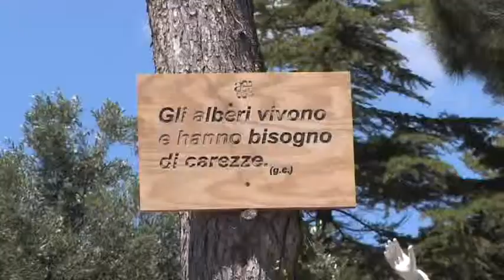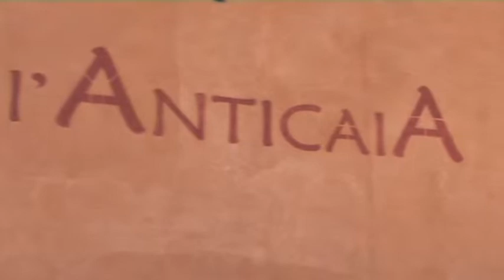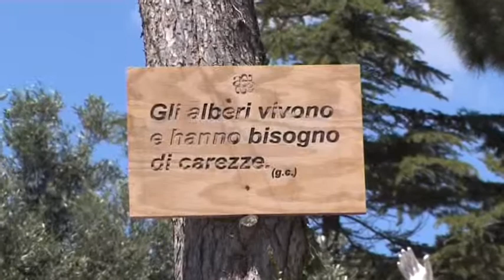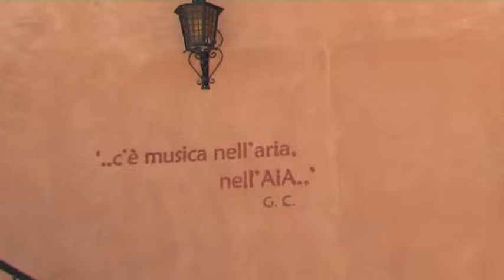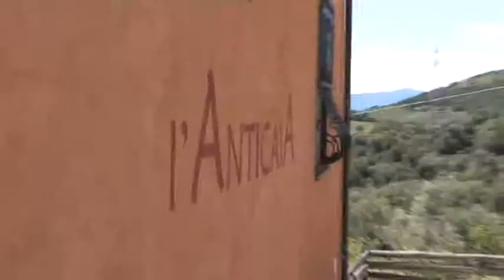Tributo ad un amico: Edoardo Sanguineti